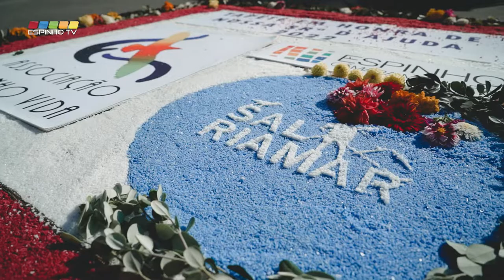Procissão e Tapetes de Flores de Nª Srª d'Ajuda - Espinho 2022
15 a 19 Setembro